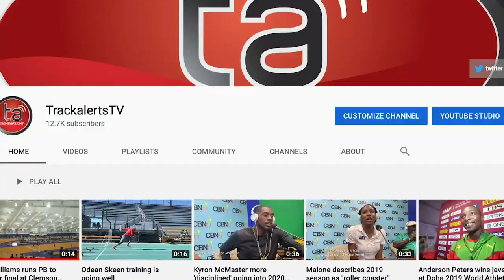Natoya Goule, 2nd at Millrose Games, satisfy with performance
Jamaica’s Natoya Goule tried her best to unseat defending champion and American record holder Ajee Wilson in the women’s 800m at the Millrose Games 2020 at the Armory in New York.

Goule led the field until 720m before poster girl Wilson, who shadowed her throughout, made a decisive kick and pulled away to win in a new American record of 1:58.29; chopping 0.31 seconds off her previous best.

Also, Be sure to follow me on your favourite social media platform!***